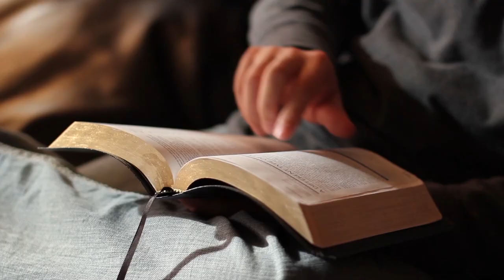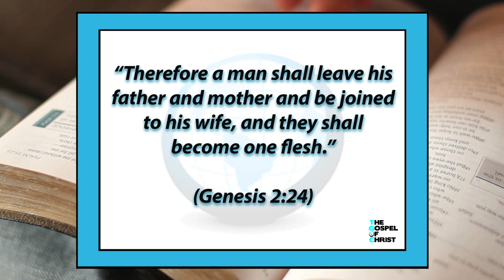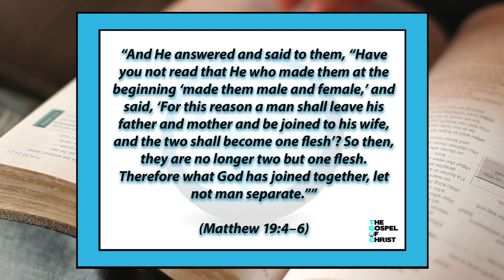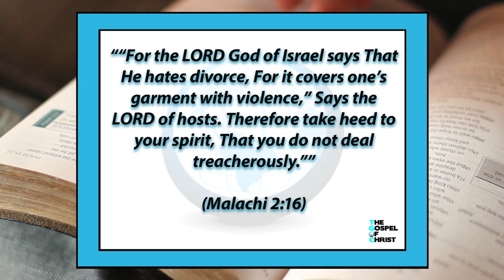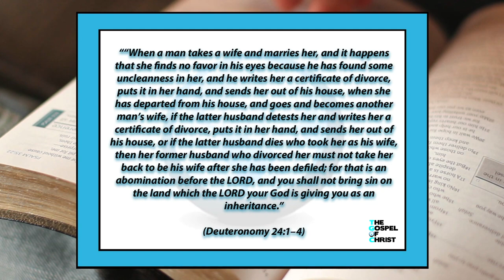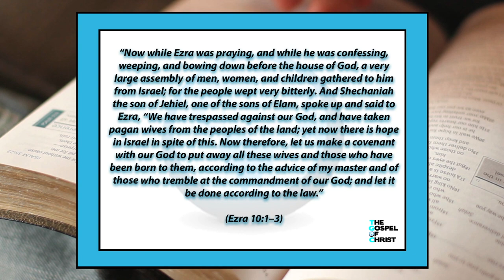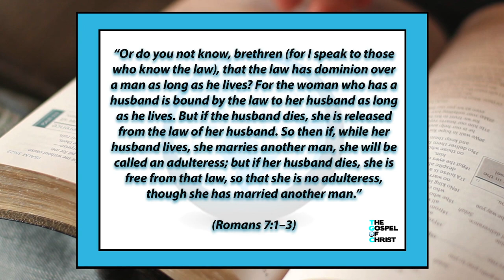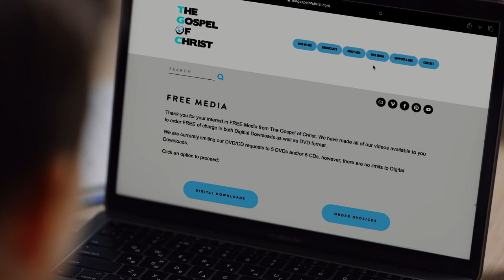God's Laws for Marriage, Divorce & Remarriage - Godly Homes - The Gospel of Christ - 3